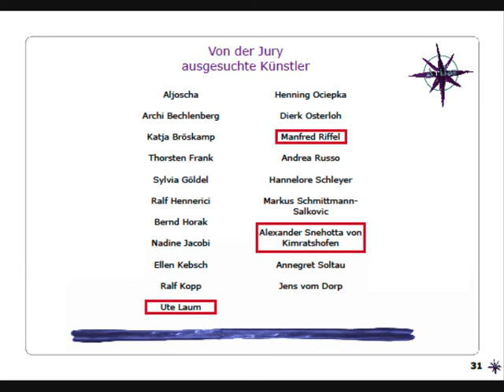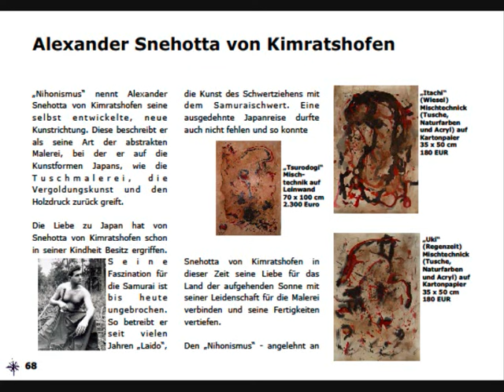Alexander Snehotta von Kimratshofen (Atelier Feelart) im Kunstmagazin ARTLAS, 1. Ausgabe 2009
Ein neues und erfrischendes Kunstmagazin präsentiert sich mit seiner ersten Ausgabe. Unter der Führung von Jennifer Held und einem kompetenten Team zu dem Dr. Winfrid Gellner, Kirsten Piepenbring und Annette Quast gehören, wurden unter 103 Teilnehmer der "ersten Staffel" 30 Künstler auserwählt und in der ersten Ausgabe zum "ARTLAS" zusammengefasst.

Aus den Reihen des Kunstvereins Kunstrefugium e.V. nahmen drei Mitglieder teil, die prompt in das primäre Onlinejournal aufgenommen wurden: Ute Laum, Manfred Riffel und Alexander Snehotta von Kimratshofen.

Der Verein beglückwünscht alle Teilnehmer und bedankt sich herzlich bei den Machern von ARTLAS.